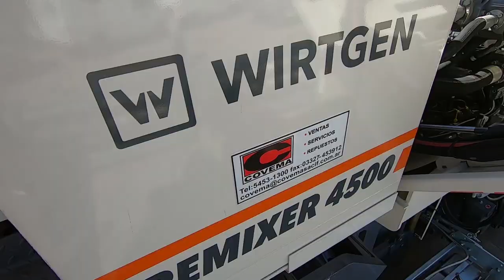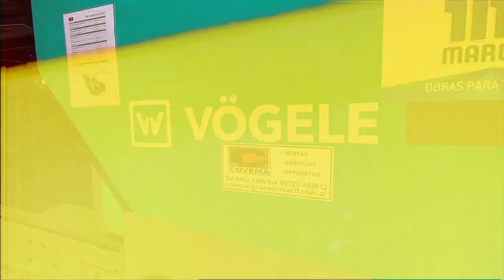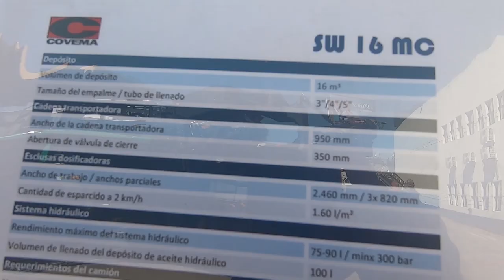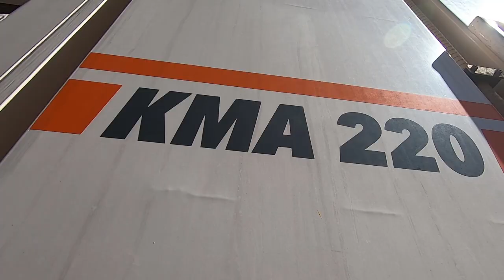Recycling Day 2019 - Covema/Wirtgen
Mercado Vial TV estuvo en el Recycling Day que celebraron Covema y Wirtgen el pasado Octubre. Allí pudimos ver en detalle y junto a especialistas los equipos que la marca ofrece para el reciclado de pavimento tanto en frío como en caliente. También hicieron gala de la línea de rodillos compactadores Hamm.
La vedette fue el reciclador en caliente Remixer 4500, que junto con sus dos calentadores (maquinas aparte) forman un tren de reciclado continuo de asfalto en caliente. Conceptualmente, caliente, levanta, remezcla, introduce aglutinantes y en caso de necesitar nueva mezcla, y por detrás vuelve a esparcirlo y dejarlo listo para compactar. Para que en horas nomas, se habilite el sector nuevamente.